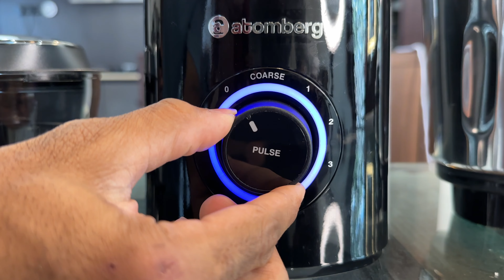இந்த ATOMBERG MIXER GRINDER ரொம்ப வித்தியாசமா இருக்கு..😀